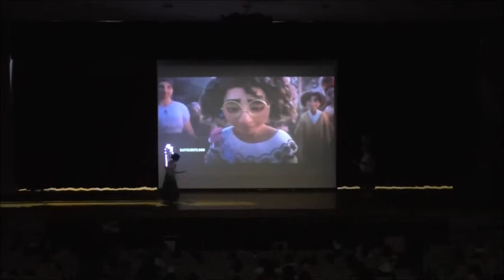The Lower School Step Up Skit 2022